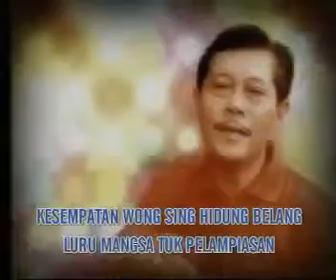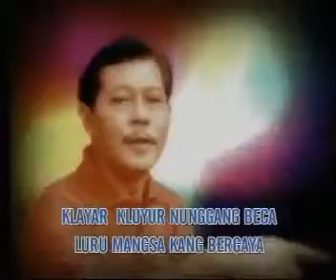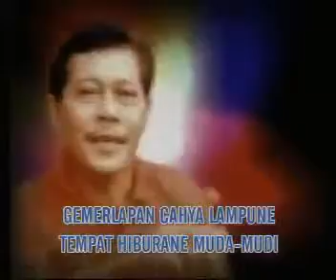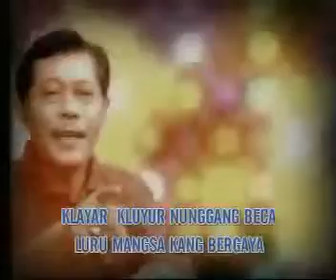Jalan Siliwangi.....h.bunga supriadi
Lagu lawas...